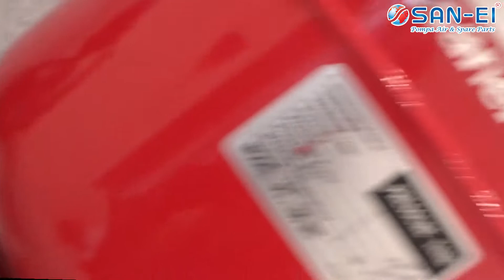PRESSURE CONTROL ( MODERN ) VS TANGKI ( instalasi cara lama ) || SAN-EI PUMP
video di atas adalah cuplikan perbandingan instalasi modern
dan instalasi cara lama.
jika ada pertanyaan seputar pompa air sanei
silahkan tinggalkan komentar dibawah ini

Follow kami di Official Account saneipump

(saneipump)

(sanei pump)